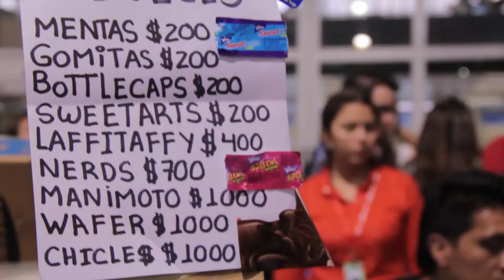Video Ensayo: cosas ñoñas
Para muchos de los que están afuera del Campus Party, este evento es la más grande reunión de ñoños que han visto en su vida y para mostrarles que no están equivocados, nuestro equipo de cosas locas salió a caminar por la arena y grabó las camisetas, los computadores y todas esas cosas que hacen de muchos campuseros, unos ñoños de tiempo completo. Veamos.